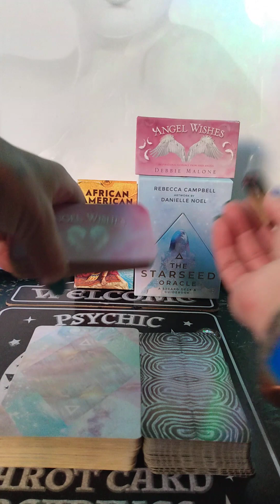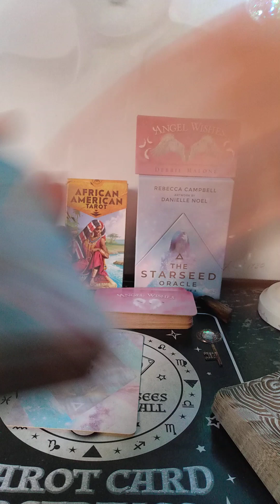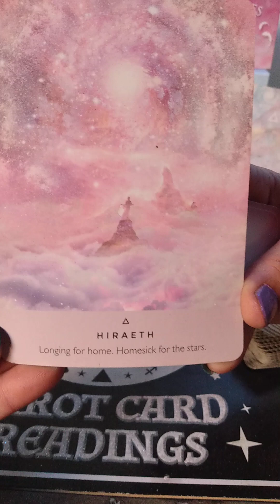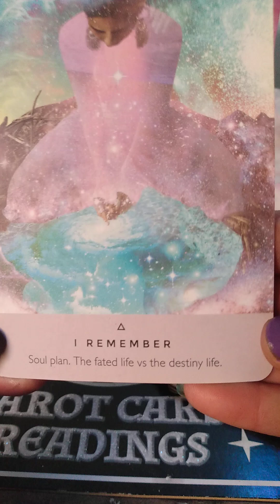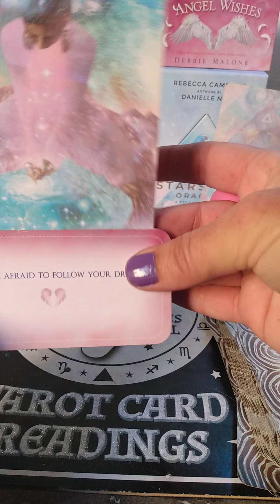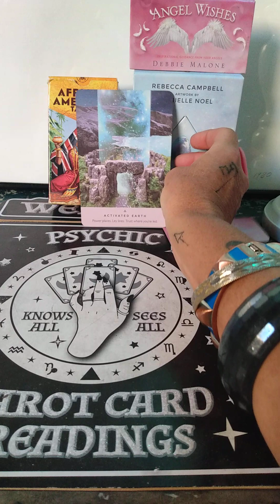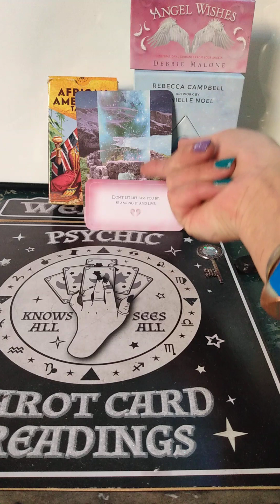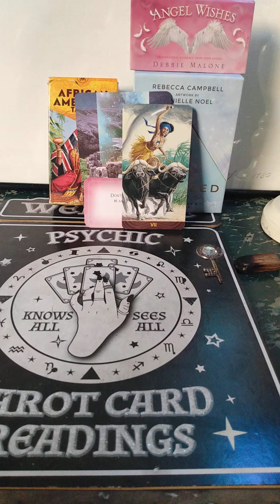QUICK🌷PICKS "JOY, SOUL PLAN & FORWARD MOVEMENT"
WELCOME 🤗 HOME 🏡🏠 if you're a 🆕 Sub...I appreciate your time and energy with me as always.

For those of you on the go...

Watch 1 or all 3...(This time I wanna say you can't go wrong no matter what you chose because all 3 of these we're beautiful! 😍)

Time- Stamps:
0:00- 4:37 intro, smudging & pre - Shuffle
Pile 1. - 4:38
Pile 2. - 7:20
Pile 3. - 11:20

Decks Used:
Starseed Oracles
African American Tarot
Angel Wishes

If you got something out of this please consider joining the Tribe... it's 🆓 ACCESS and I would love to have you 🤗😎🤙🌷